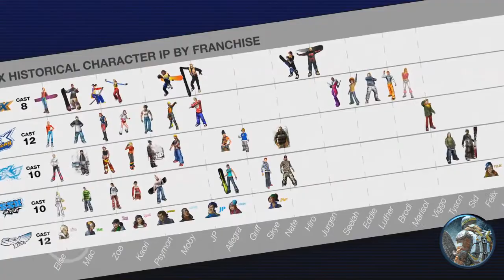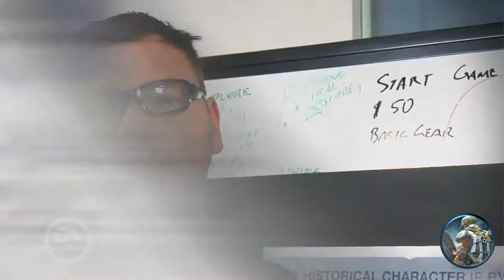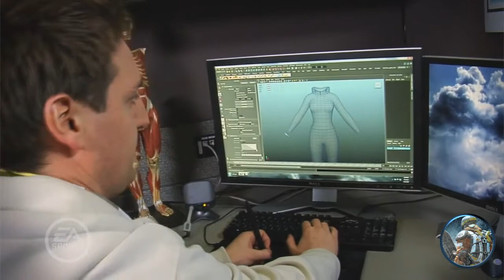The Making Of SSX Part 4 HD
The Making OF SSX Part 4: Characters

Copyright: I do not own the SSX name nor do I take credit for this content.